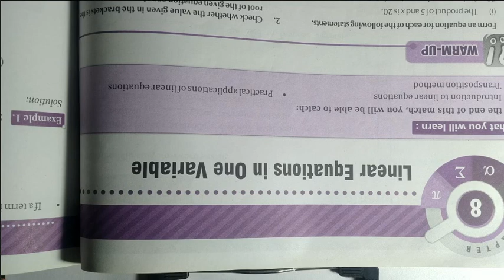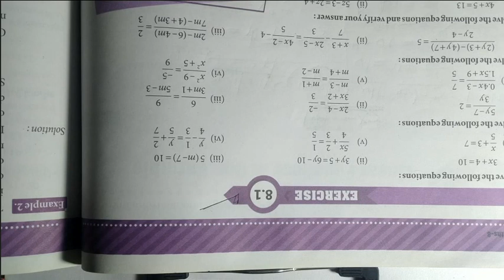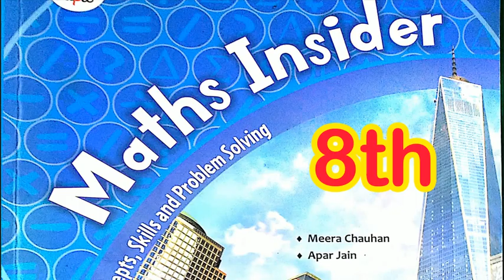8th Math chap - 08 // Ex-8.1 // Linear Equation in one variable